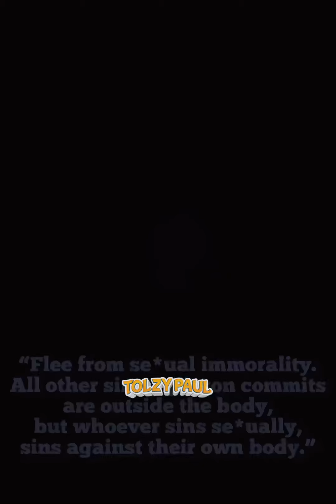He slept with a Marine spirit , What happens is shocking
Man sleeps with a marine spirit due lack of self control and this happened